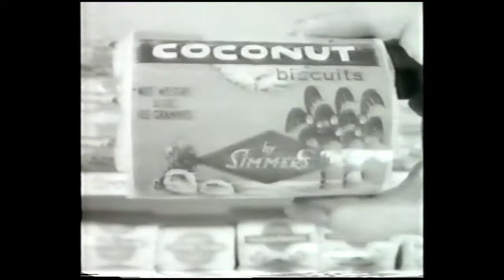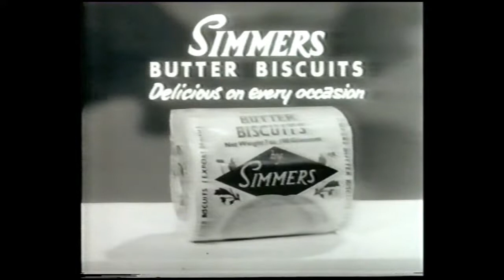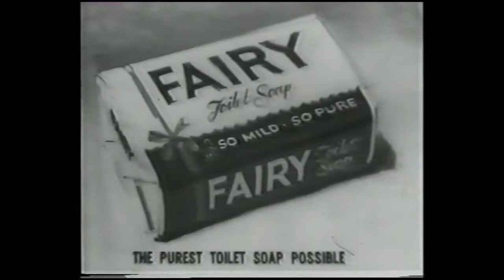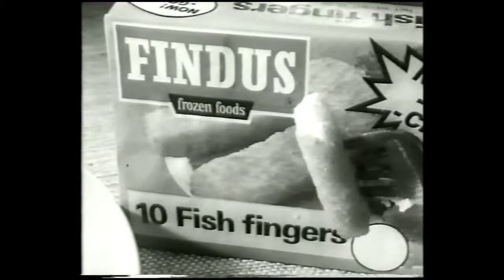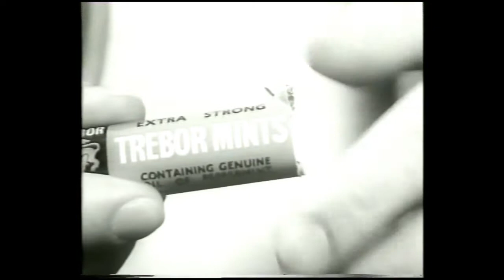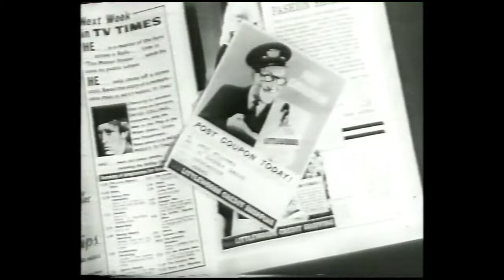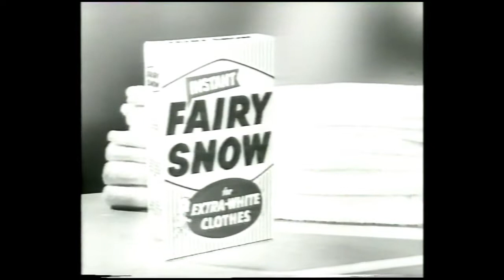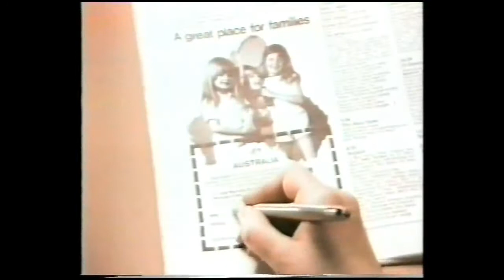British TV Ads 1950s & 1960s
Forgotten and fondly remembered television ads from the 1950s and 1960s including advertisements for Schweppes, Carnation, Fairy Toilet Soap, KP Nuts, Cadbury's Flake, Sunsilk, Findus, Butlin's, Mother's Pride and much more. With Dusty Springfield, Warren Mitchell, George Best, Arthur Askey and many others.